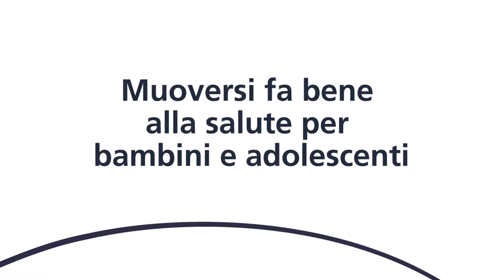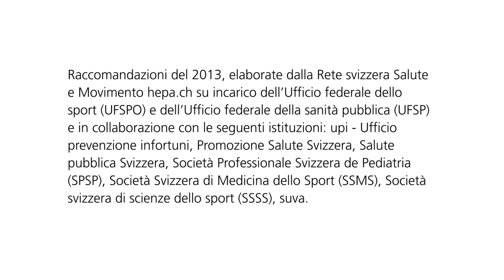Attività motoria salutare per bambini e ragazzi – Raccomandazioni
Muoversi regolarmente è un presupposto essenziale per uno sviluppo sano. È importante fare attività sportive e motorie variate